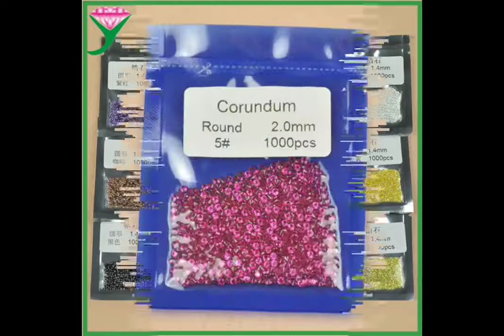50pcs Lot Wholesale Mix Color 2 3~13 18mm Oval Shape Cut White Garnet Purple Pink Loose CZ Synthetic